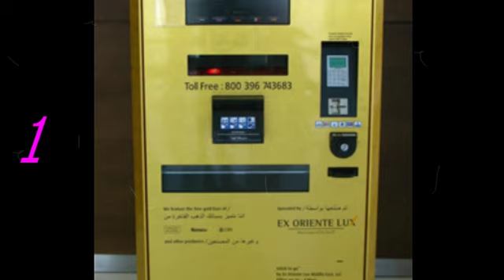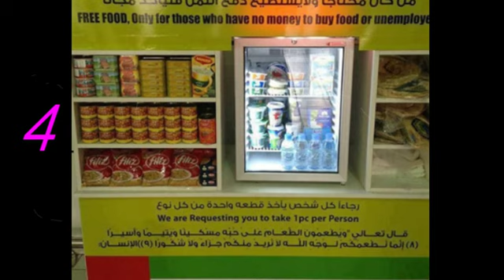10យ៉ាងដែលឌូបៃអាចធ្វើបាន តែប្រទេសផ្សេងៗមិនទាន់ធ្វើកើត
សូមស្វាគមន៍មកកាន់ពិភពនៃចំណេះដឹងប្លែក!
យើងខ្ញុំសូមអរគុណចំពោះការគាំទ្រ និងសូមអធ្យាស្រ័យចំពោះកំហុសឆ្គងផងដែរ។
ប្រភព៖